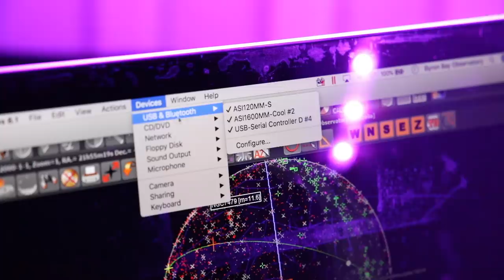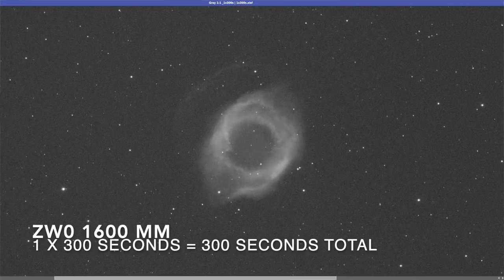Astronomy Test - Stacked Short Subs vs 1 Long Exposure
I demonstrate that astrophotography thing you've never had time to test yourself!

No sponsors today :) Just doing it for the love of the game.

EQUIPMENT LIST
Celestron 11" Edge HD Telescope